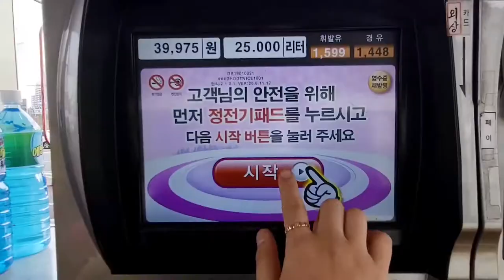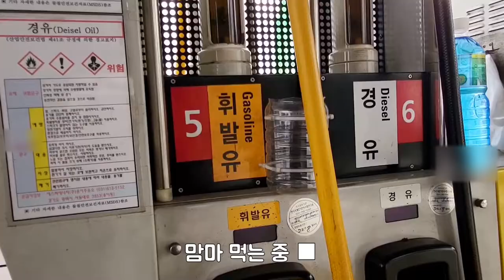초보운전도 쉽게 따라하는 셀프주유소 사용법 (feat.알뜰주유소)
셀프주유소 레버 고정해놓고 기름 가득넣기
어떻게 하는지 상세히 알려드립니다